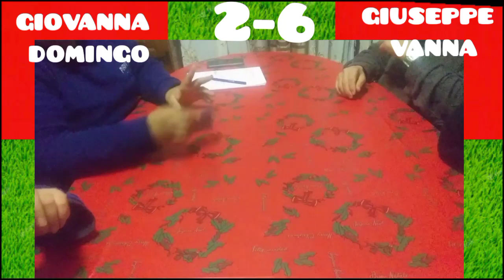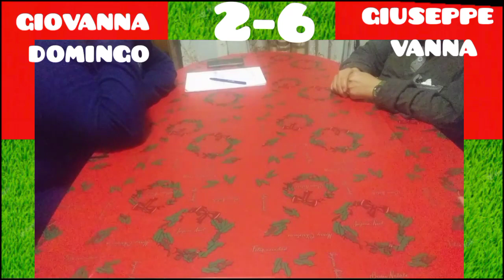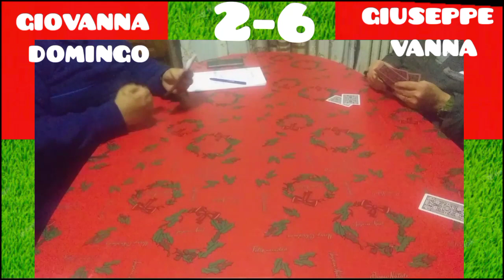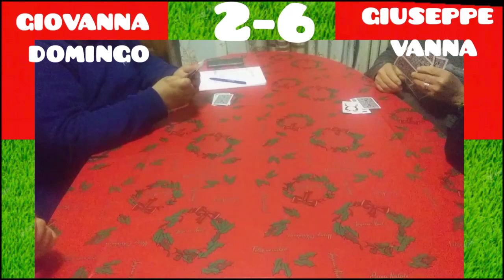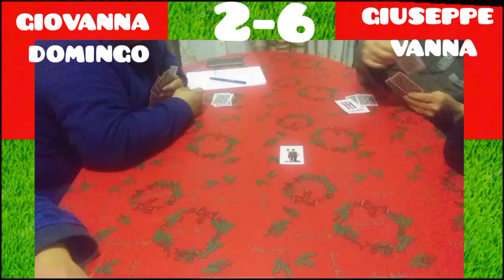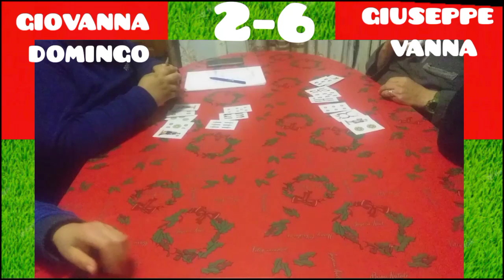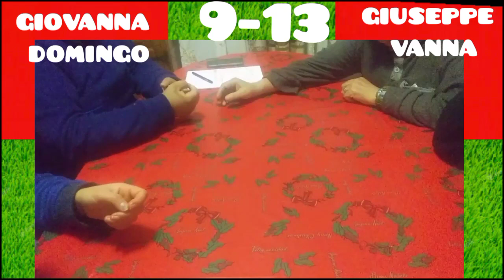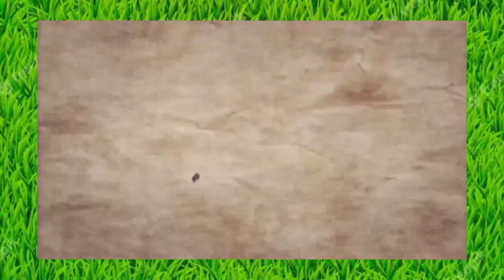SCOPONE SCIENTIFICO MADRE/FIGLIO VS PADRE/FIGLIA